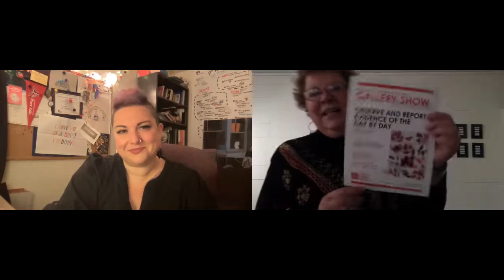Ann E Lawton Interview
Edie Smazal interviews our November Gallery Artist, Ann E. Lawton, about the pieces she is featuring in this exhibit.